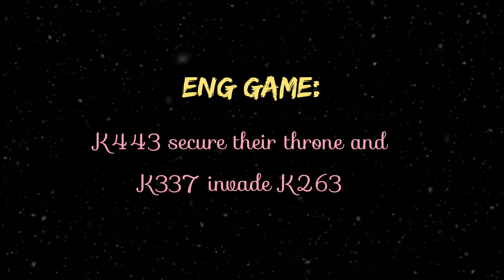ACTION-PACKED KVK (K337-263-443) | KING OF AVALON